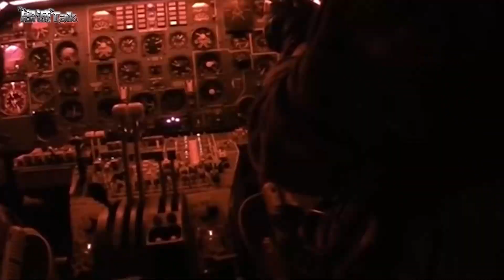“格拉西莫夫戰術”，曾一戰覆滅車臣武裝，如今在烏克蘭重現【卢忠诚】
24小時打擊烏軍234次，“全能將軍”格拉西莫夫上任第一把火，燒的有點猛烈
“格拉西莫夫戰術”，曾一戰覆滅車臣武裝，如今在烏克蘭重現